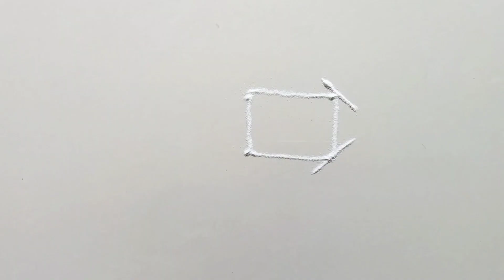सकाळी दररोजसाठी सुंदर 3 रांगोळी |simple 3 Rangoli Design Easy kolam|Daily Rangoli |Traditional kolam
सकाळी घाईगडबडीत 1मिनिटात काढण्यासाठी रांगोळी | Daily small Rangoli designs| Traditional kolam